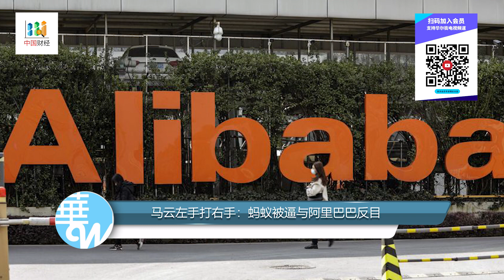马云被逼左手打右手：蚂蚁与阿里巴巴反目；董卿丈夫密春雷公司被终止上市，百亿大鳄身家起底；港媒：习近平七一将高铁访港；监管未完医疗收紧：阿里京东暴跌15%；国企绿地被标普降为违约 | 中国财经